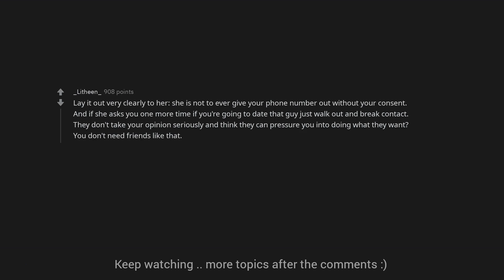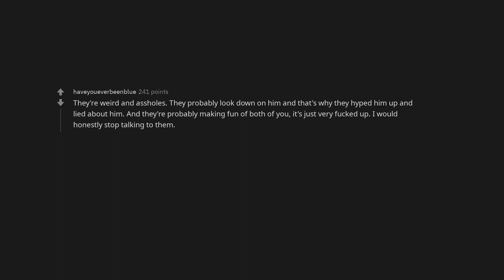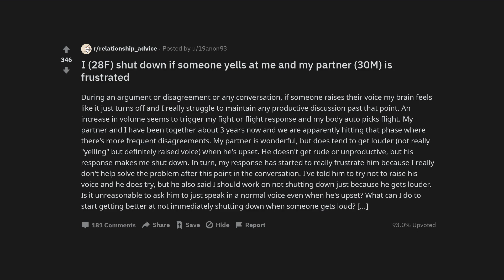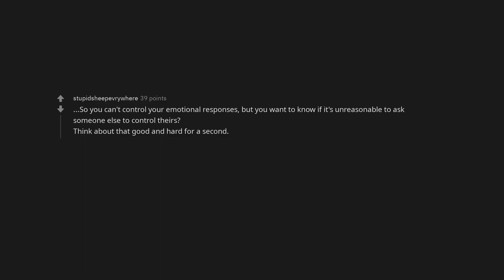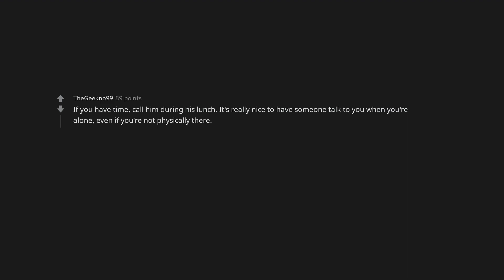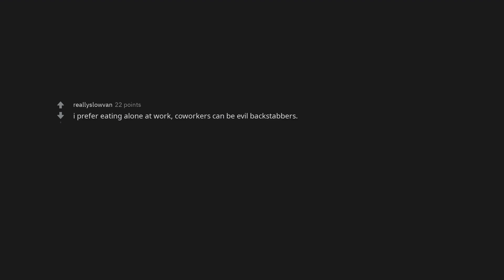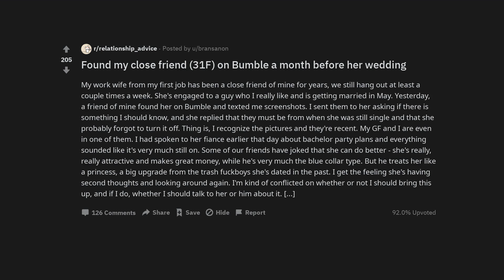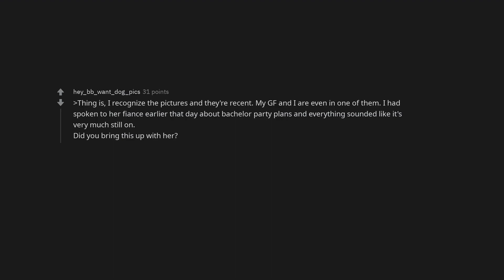Friend setting me (33F) up with a horrible date